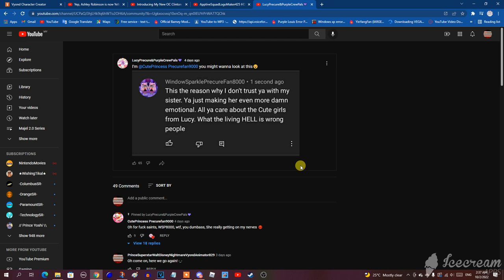Bruh, What In The Absolute Infinity Were You Thinking Right Now, CuteSparklePrecureFan8000?!?!?!?!?!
CuteSparklePrecureFan8000/WindowsSparklePrecureFan8000 (X5)! What In The Absolute Infinity Holy Guacamole Grenade Macaroni Cheese French Toast Gummy Bears Chocolate Cake Were You Thinking Right Freaking Now?!?!?!?!? Why would you lose your trust on @CutePrincessPrecurefanOnHiatus and cause dramatic moment?!?!?!?!?! That is Really Overhypocritical, Extremely Untrustworthy, and Nightmarishly Unacceptable and you know losing your trust on CutePrincess Precurefan9000 makes you Catastrophic Apocalyptic Extreme Hypocrite! Now I'm so Holy Guacamole Grenade Macaroni Cheese French Toast Gummy Bears Vanilla Pudding Biscuit Eating Bulldog Living May Maple Chocolate Ice Cream Cake Chicken Rice Crustacean Cheapskate SpongeBob Squarepants Mickey Mouse Yotta Psycho at CuteSparklePrecureFan8000/WindowsSparklePrecureFan8000 for what she did to CutePrincess Precurefan9000!

Credit to @LucyPrecureYesLucyNickellYes for the proof!